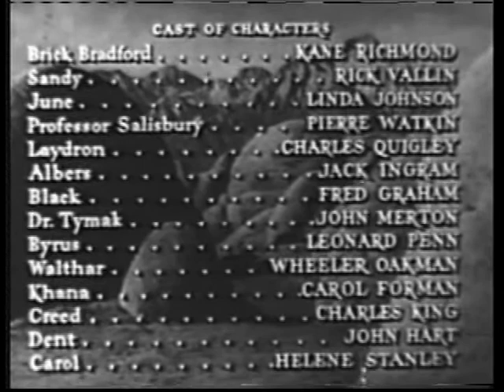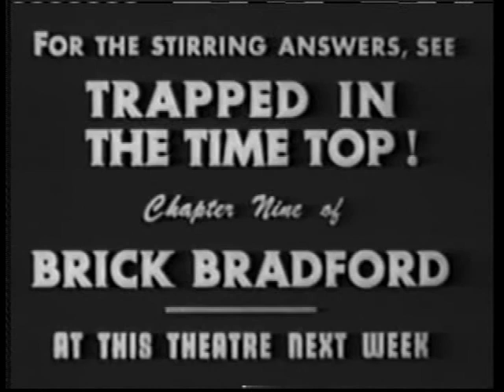Brick Bradford serial - Chapter 08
Too weird for words.